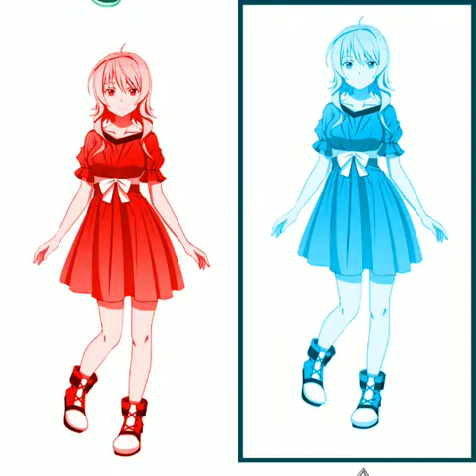YOU THE LOVE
your whole heart. very deep enjoy listening till end